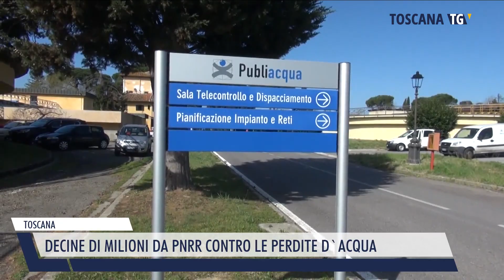2022-08-26 TOSCANA - DECINE DI MILIONI DA PNRR CONTRO LE PERDITE D'ACQUA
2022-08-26 TOSCANA - DECINE DI MILIONI DA PNRR CONTRO LE PERDITE D'ACQUA